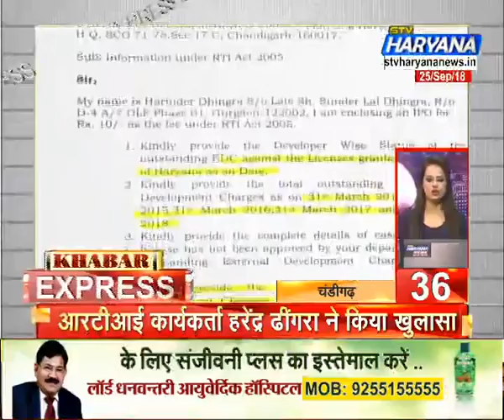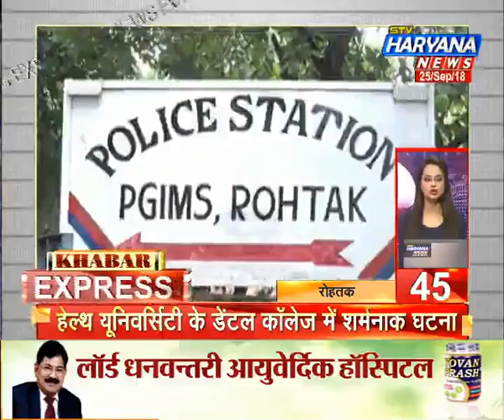Khabar Express: देश व विदेश की बड़ी खबरें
देखिए देश और दुनिया की सभी बड़ी खबरें...